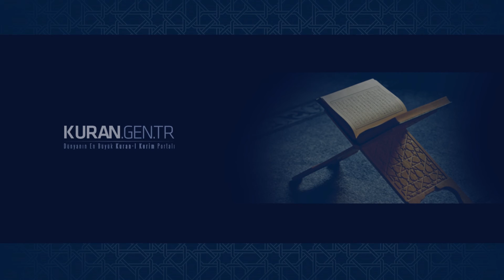Sâd, sâd suresi, sâd oku dinle, türkçe meal, kuran, kuranı kerim Prof.Dr Yaşar Nuri Öztürk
KURAN CEP Uygulaması Cebinize Yükleyin.